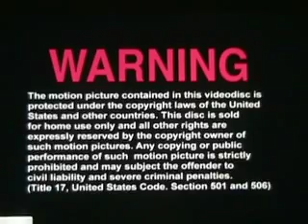Gangway D-Now 04 Promo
Just trying to get people to an event!